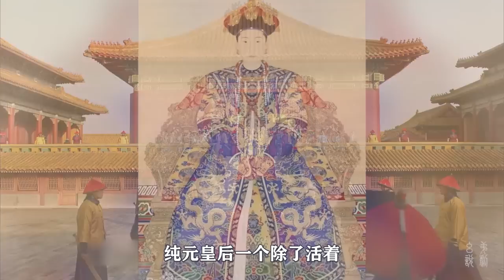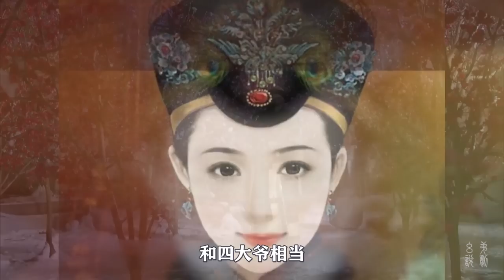什么都会、就是不会活着的纯元皇后，究竟有多少技能点？让甄嬛 都得让路！【幺弟说剧】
我们的内容均遵循公平、尊重的原则，绝对不会宣扬或鼓励任何形式的仇恨言论。 什么都会、就是不会活着的纯元皇后，究竟有多少技能点？让甄嬛 都得让路！【幺弟说剧】